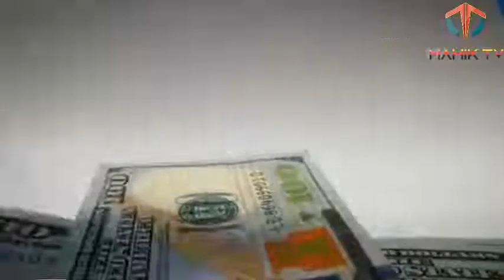Today latest News updates daily pakistan ٹیلی نار نے بڑی رقم دینے کا اعلان کردیا